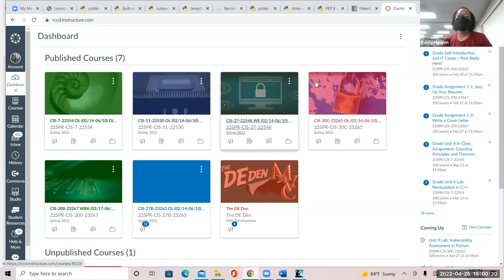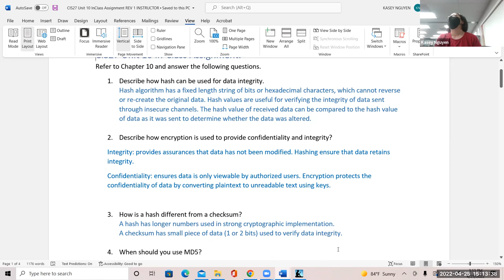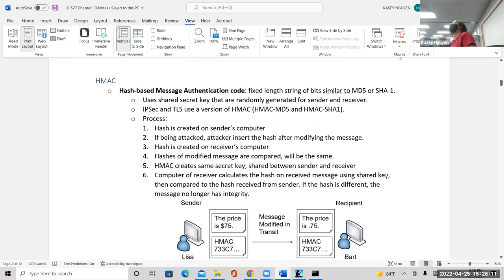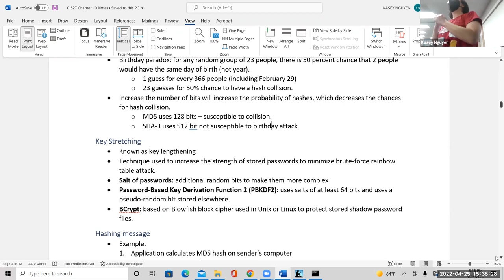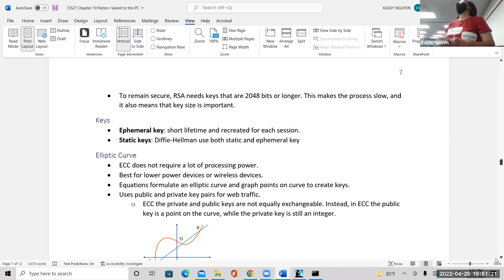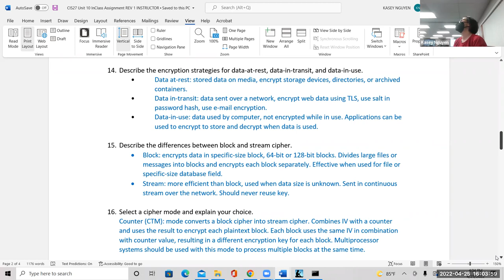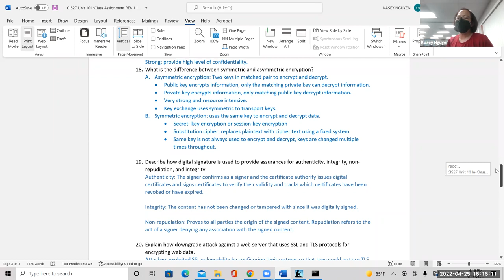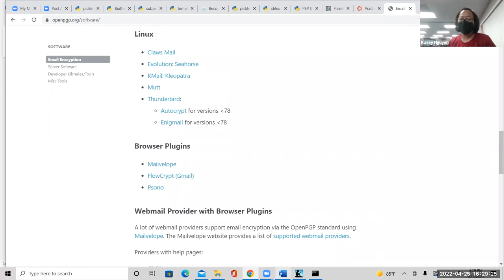CIS27 Unit 10 Lecture: Encryption, Hash and Certificates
Explanation of symmetric, asymmetric cryptography, hash and certificates in securing data and systems.